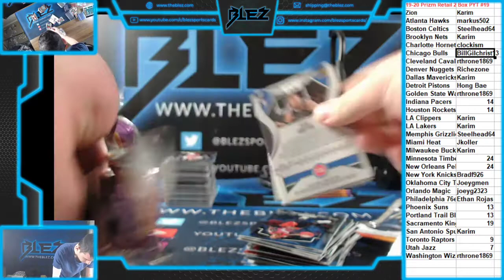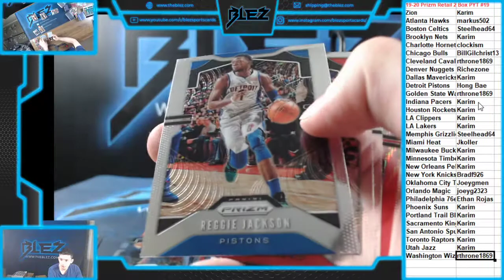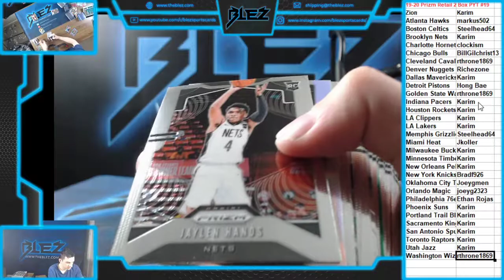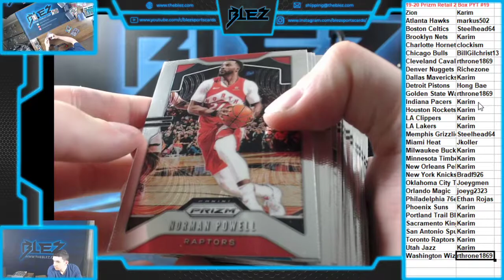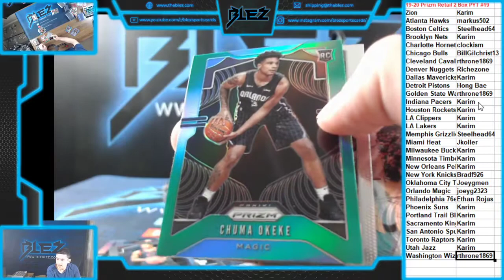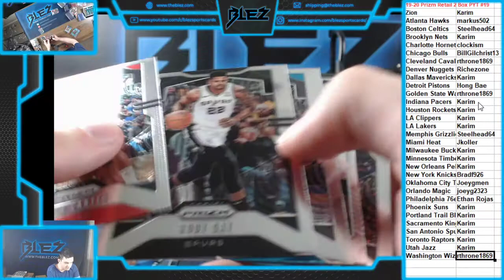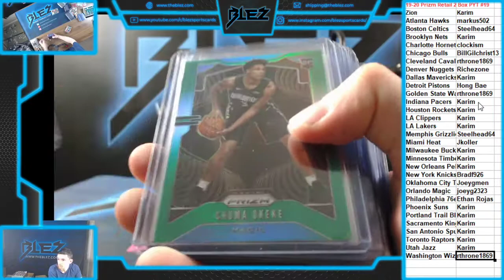2019-20 Prizm Retail BSK 2 Box PYT #19